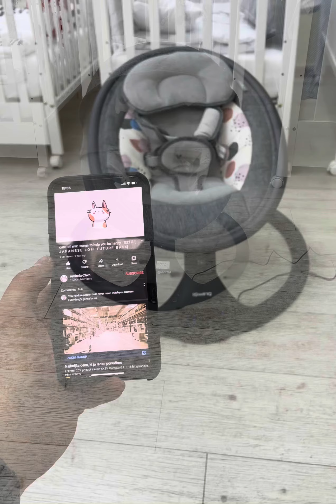Cangaroo iSwing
Fantastične njihalice u našoj ponudi😍🙌

iSwing električne njihalice za od rodjenja do 9kg(oko 6-8 meseci starosti) koje bebe obožavaju!

Idealno rešenje za umirivanje, uspavljivanje, zabavu i odmor bebe👶

One poseduju:
✨Bluetooth i USB konektore za pametne telefone koji omogućavaju roditeljima da bebi puštaju svoje melodije i muziku po njihovom izboru
✨5 brzina ljuljanja
✨10 melodija
✨regulisanje jačine tona
✨tajmer na 8, 15 i 30 minuta
✨daljinski upravljač za regulisanje svih funkcija
✨kontrolnu tablu sa touch-screen ekranom za regulisanje funkcija na samoj njihalici
✨sigurnosni pojas u 5 tačaka osigurava da beba sve vreme bude bezbedna
✨veliku tendu na izvlačenje sa mrežicom protiv komaca i  dve viseće igračke
✨mekano ergonomsko sedište pod optimalnim nagibom naslona od 27 stepeni
✨jastučić za podršku bebinoj glavi
✨adapter za struju
✨mogućnost autonomnog rada sa baterijama bez napajanja električnom energijom(nisu uključene u set)
✨blokator ljuljanja